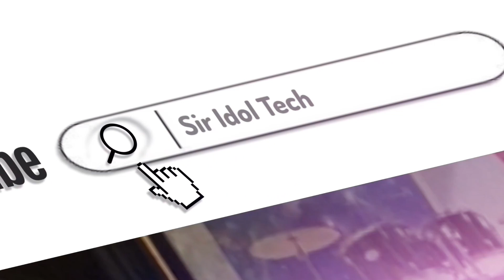Tutulungan Kita/Roel Cortez/Sweetnotes Cover/Drumcover Sir Idol Tech